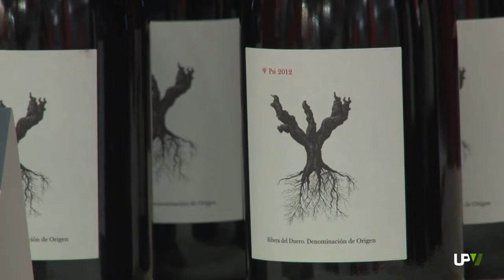Noticias Destacadas: Premios Terroir [2014-11-07] – UPV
Producir poco, pero con una gran calidad. Una estrategia que desafía la lógica de la economía actual, pero que en el caso de Dominio de Pingus —la bodega del enólogo Peter Sisseck, enmarcada en la D.O. Ribera del Duero—, tiene su recompensa: reconocimiento a nivel mundial y ahora la obtención del premio Terroir que otorgan la Escuela Técnica Superior de Ingeniería Agronómica y Medio Natural y la Cátedra UNESCO, Patrimonio y Cultura Vinícola, de la Universitat Politècnica de València. Pero, ¿qué es el terroir?
Peter Sisseck, ingeniero agrónomo de origen danés, se muestra humilde y emocionado, tanto por el reconocimiento como por la buena acogida que ha tenido en España. Aquí desarrolla su actividad desde 1995. Tras crecer como profesional en distintas bodegas de Francia y California, su búsqueda personal le llevó a encontrar un terruño de cepas viejas en la localidad burgalesa de La Horra que le enamoró. Desde entonces se ha centrado en preservar la tradición.
El Salón de Actos de la Escuela de Agrónomos acogió la entrega de este premio que Sisseck recibió de las manos del rector de la UPV, Francisco Mora. También estuvo presente el presidente de la Real Academia de Gastronomía, Rafael Ansón, que impartió una conferencia en la que relacionó gastronomía, comunicación y globalización.
El acto terminó con una degustación  de vinos de pago  de la D.O. Ribera de Duero, presentada por el presidente de esta denominación de origen, Enrique Pascual.